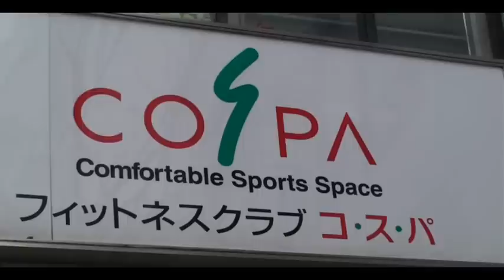フィットネスクラブ コ・ス・パ 古川橋[majiTV]